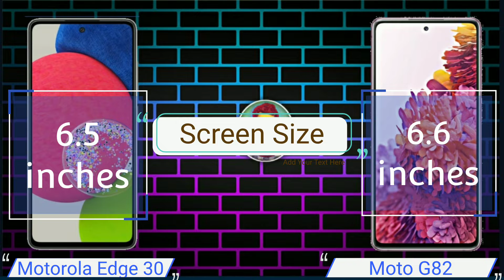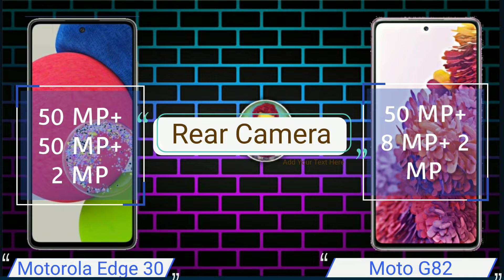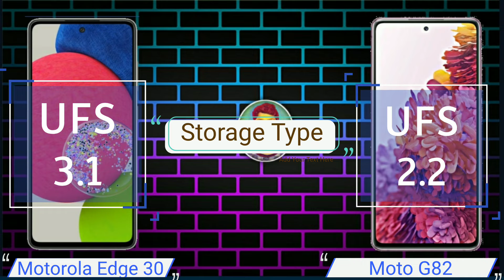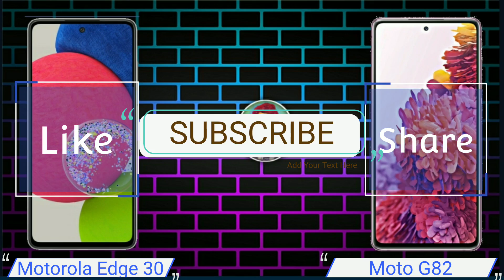moto G82 5G India Launch Date Revealed, SPECIFICATION, moto G82 5G Price & Features, First Look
Video Highlights
moto g82 5g gsmarena,
moto g8 gsmarena moto g82 specs,
moto g8 91mobiles,
moto g82 unboxing technical guruji,
moto g82 unboxing trakin tech,
moto G82 5G official price in India,
motorola G82 5G Full specifications,
motorola G82 5G  First look review,
motorola G82 Price review,
motorola G82 Honest review,
motorola G82 official release date in India,
Moto G71,
Moto G62,
Moto G42,
Moto G8 price,
Moto G8 gsmarena,
Moto g8 2 5G gsmarena,
Moto g8 2 5G price,
Moto E32s,
Moto G71,
Moto G82 review,
Moto G82 release date,
Moto G82 India launch,
Moto G82 Flipkart,

 ⚠️ warning If you copy every photo video from our channel, then we can give you a strike under it, then please request you. If you do not pick up our containers, otherwise you may get a strike.we claimed container id on youtube.That's why I request you not to use any.